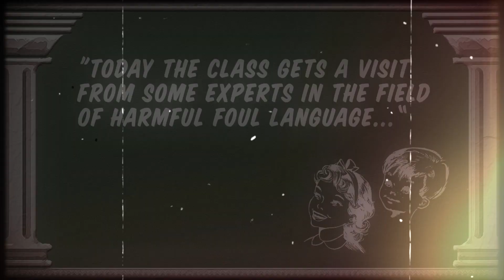Rocket Club - Four Letter World - Official Video [HD]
Rocket Club
"Four Letter World"
North Country
Director: Justin Staggs

Management:
Sarah Hoey

Booking:
Eric Roberts
Hello! Booking, Inc.

Rocket Club is:
Chris Hawkey - Vocals
Don Smithmier - Vocals, Keyboard
Brian Kroening - Guitars
BIlly Thommes - Drums
Joel Sayles - Vocals, Bass Guitar, Producer
Luke Kramer - Guitars